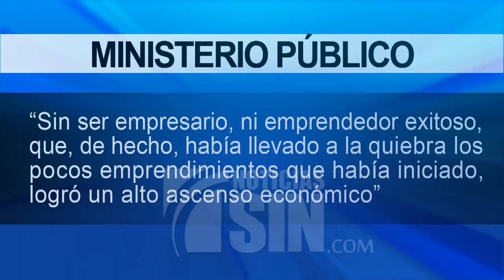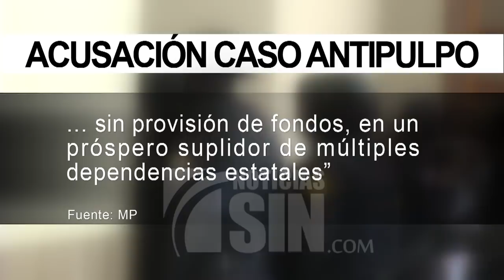Presentan acusación formal del caso Pulpo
Al presentar este viernes acusación formal contra 24 personas en el caso de corrupción Antipulpo, el Ministerio Público aseguró que el acusado Juan Alexis Medina Sánchez financió campañas de diversos candidatos políticos del entonces oficialista Partido de la Liberación Dominicana, incluyendo la de su hermano el expresidente Danilo Medina y la de Gonzalo Castillo.

A través del movimiento “Tornado Fuerzas Vivas” Alexis Medina Sánchez, destinaba fondos millonarios para cubrir campañas de candidatos del Partido de la Liberación Dominicana (PLD), detalla el expediente del Ministerio Público.

El órgano persecutor asegura que valiéndose de su calidad de hermano del expresidente Danilo Medina Sánchez, “se escudó del poder de sus dos gestiones de gobierno entre los años 2012 al 2020, para crear un entramado de corrupción que estafó al Estado con miles de millones “por acciones y omisiones del principal ejecutivo de la nación”.

El Ministerio Público presentó ante el Tercer Juzgado de la Instrucción del Distrito Nacional la acusación formal contra los supuestos implicados en el caso, donde vincula a otros 16 imputados y 21 nuevas empresas.

El expediente detalla que “Sin ser empresario, ni emprendedor exitoso, que, de hecho, había llevado a la quiebra los pocos emprendimientos que había iniciado, logró un alto ascenso económico”.

Además de los hermanos del exmandatario, Alexis y Magaly Medina, otros implicados en el supuesto entramado de corrupción son Fernando Rosa, exdirector del Fonper; Francisco Pagán, exdirector de la OISOE, y otras personas que están bajo arresto desde hace un año.

El entramado de corrupción de los hermanos Medina Sánchez llegó a materializar “maniobras fraudulentas utilizando falsas calidades, documentos adulterados, medicamentos de altos costos sobrevaluados, conduces falsos, medicamentos pagados y no entregados, equipos sobrevaluados, equipos de una calidad inferior a la contratada y pagada por el Estado”.

Llegó a pagar a través de deuda pública equipos no entregados amparado en la intervención del entonces ministro de Hacienda, Donald Guerrero, y otros funcionarios”, establece la acusación.

El Ministerio Público asegura que Juan Alexis Medina Sánchez pasó de convertirse de “un pequeño negociante, con mala reputación y algunos procesos judiciales por emisión de cheques sin provisión de fondos, en un próspero suplidor de múltiples dependencias estatales” y llegó a tener socios como el excandidato a la Presidencia de Guatemala Manuel Baldizón, procesado en Estados Unidos por lavado de activos.

Luego de depositada formalmente la acusación, corresponderá a la coordinadora del Juzgado de la Instrucción  sortear el expediente para determinar qué Tribunal conocerá la audiencia preliminar.